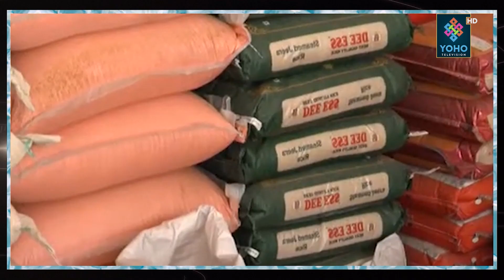केराउसमेत क्यानडा, अमेरिका र रसियाको खान्छन् नेपाली, निर्यातको अवस्था दयानीय || YOHO REPORT